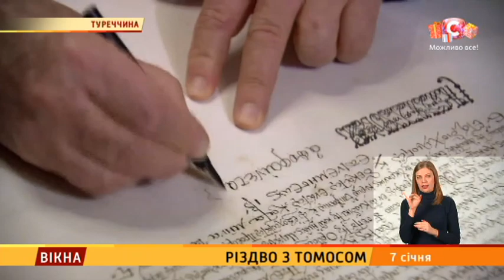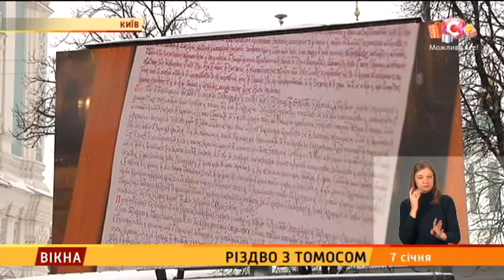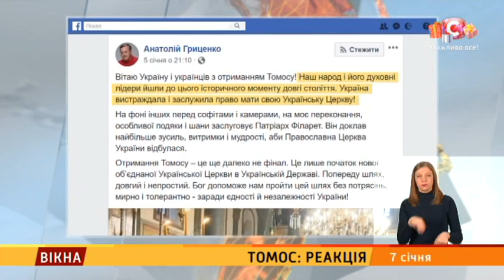Різдво з ТОМОСОМ | Вікна-Новини від 07.01.2019 (17:30)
Це відео публікується винятково з документальною метою, щоб доносити правду про війну в Україні та про воєнні злочини країни-агресора.